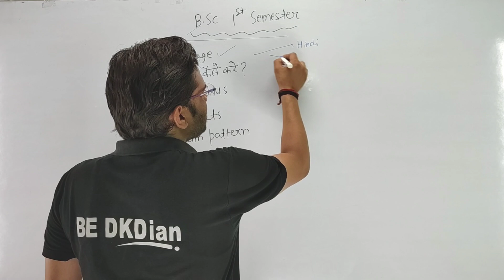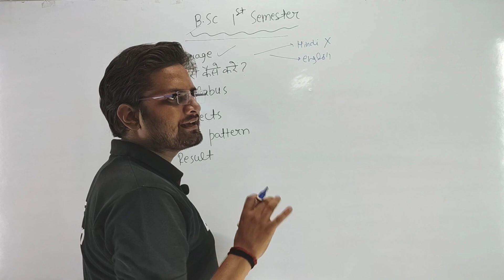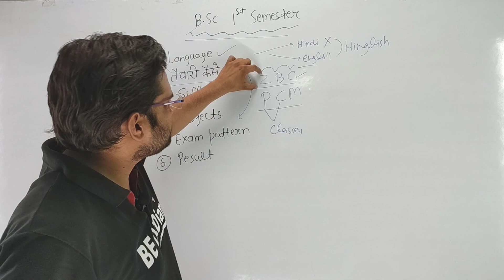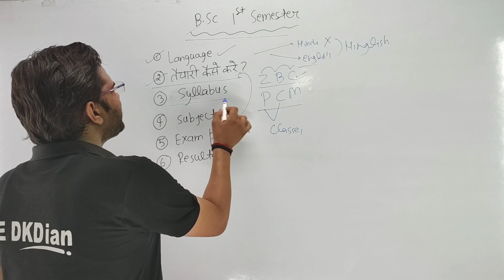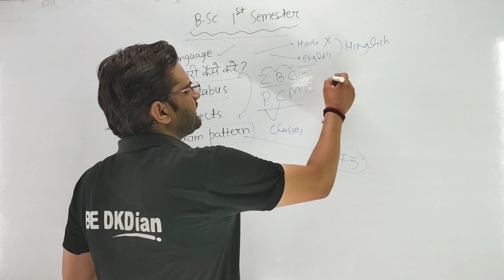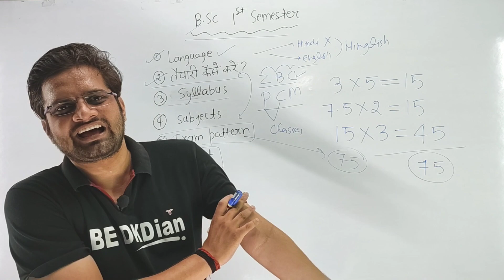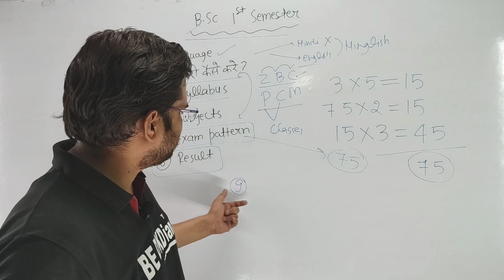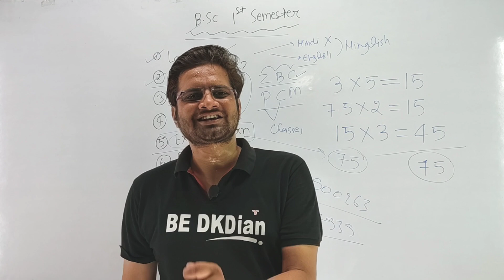B.Sc 1st Semester Free Online Classes!